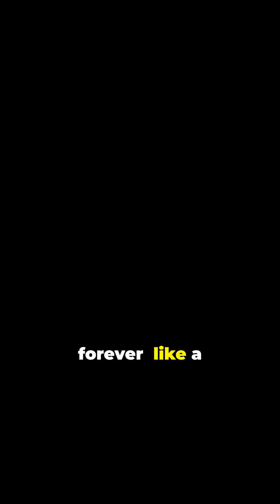When will the universe die?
What will the fate of our universe be? In this captivating YouTube Shorts video, we explore the intriguing theories around the universe's eventual demise! From the Big Freeze to the Big Crunch, we delve into the most fascinating predictions made by cosmologists. With stunning stock media visuals of galaxies, stars, and cosmic phenomena, you'll be transported into the vastness of space while contemplating our universe's fate.

Join us as we ponder the ultimate questions about existence and time.

Universe Cosmology Space BigFreeze BigCrunch Astrophysics When will the universe die?

OUTLINE:

00:00:00 When Will the Universe Die? 🌌